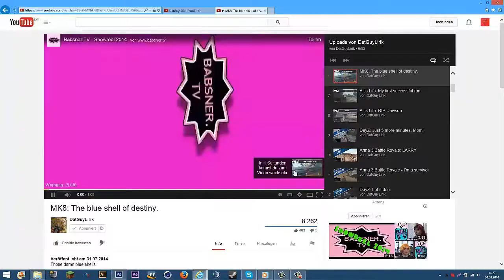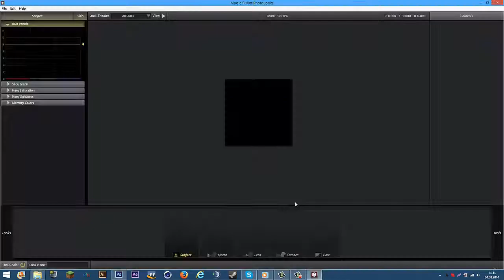Illya Designs [REUPLOAD]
New Speedart! Enjoy!